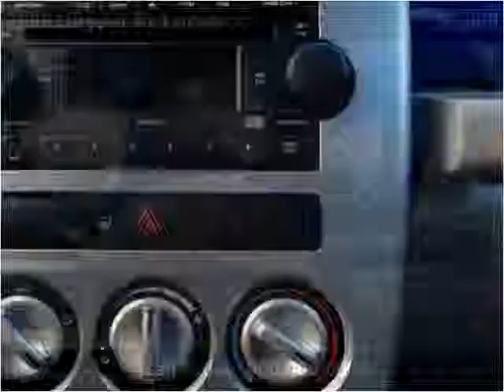2006 Chrysler PT Cruiser Used Cars Vancouver BC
This 2006 Chrysler PT Cruiser is available from Buy Car 123.